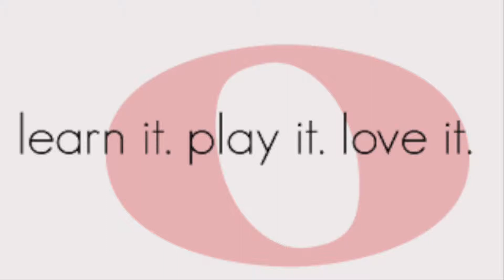Katrina D. covers "Pretty Hurts"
Katrina D. performs Beyoncé's "Pretty Hurts" at Encore School of Music's Summer 2014 Showcase on Saturday, August 9th, 2014.